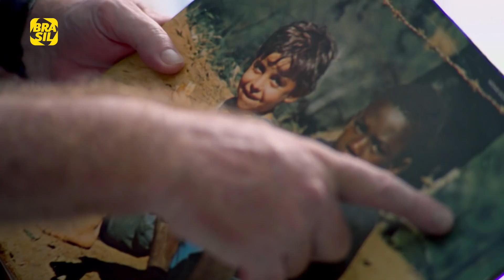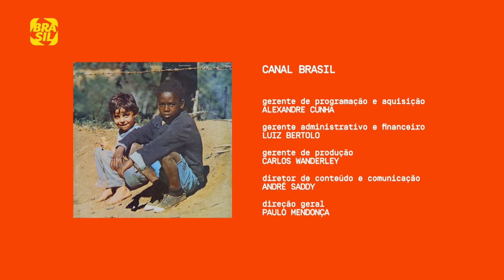Lô Borges fala sobre o álbum "Clube da Esquina" | Arte na Capa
Os bastidores do álbum "Clube Da Esquina", lançado em 1972.

E também na TV:
NET: canal 650 HD e canal 150 SD
Oi TV: canal 806 HD e canal 66 SD
SKY: canal 113 ou 513
Claro TV: canal 650 HD e canal 67 SD
GVT | Vivo TV: canal 103
Vivo TV (DTH): canal 806 HD  e 566 SD